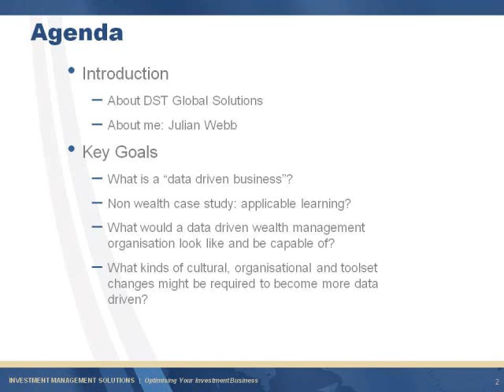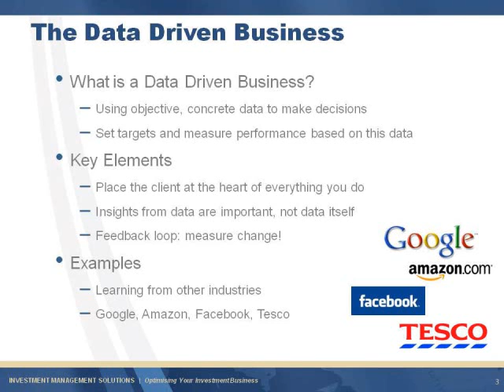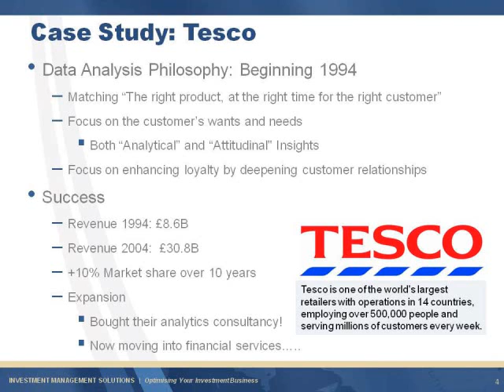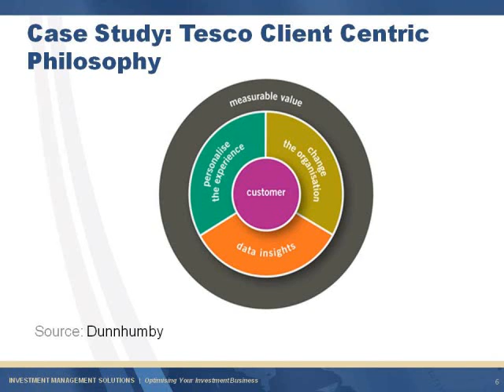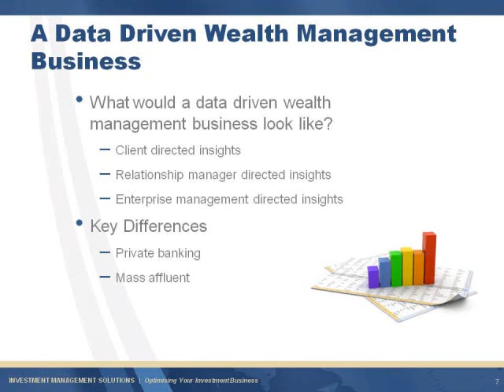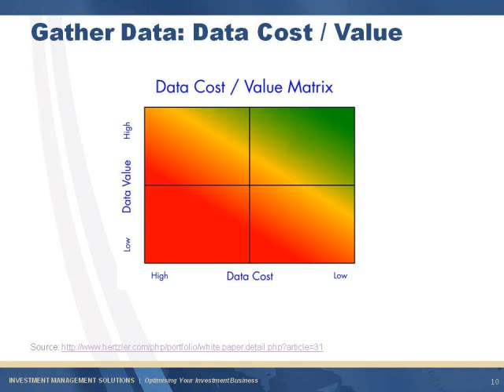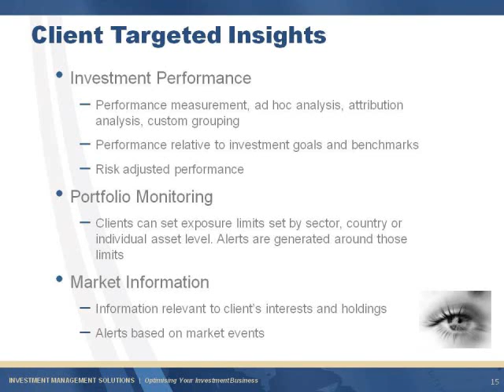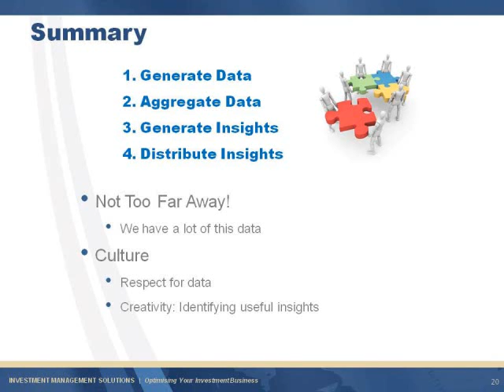Exploring the potential of data analysis in Wealth Management - Julian Webb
Julian Webb, Global Head of Data Management & Analytics, DST Global Solutions presented at the Hubbis Technology & Systems Solutions in Asian Wealth Management Forum 2012. The presentation explores the potential of data analysis in Wealth Management